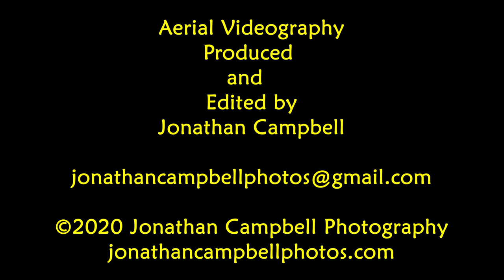Chasing Balloons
I created this drone video for High 5 Balloons out of Derry, NH.  I really, really like the finished product.  The early morning sun, the wispy fog on the lake and the effect of all three balloons drifting together makes it all magical.  Let me know what you think.